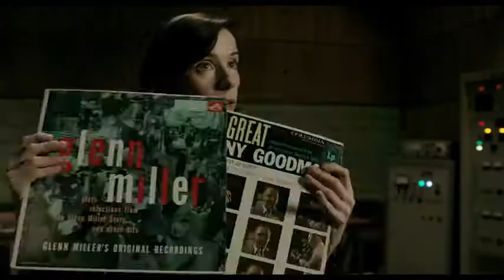La forme de l'eau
Bande annonce du film "La forme de l'eau"